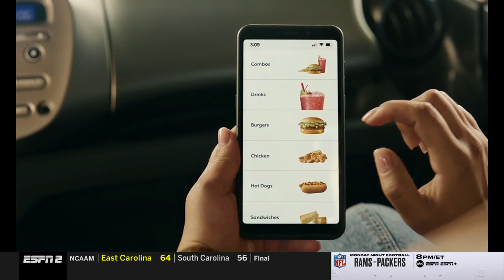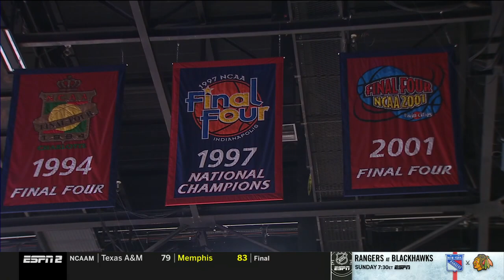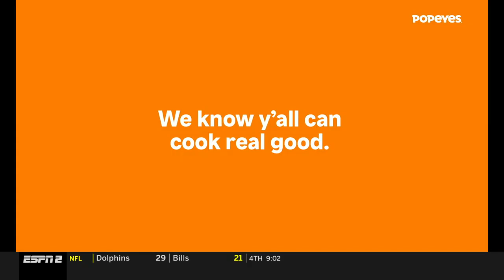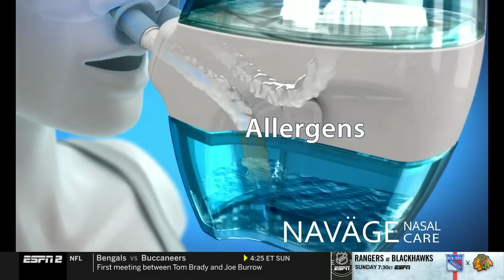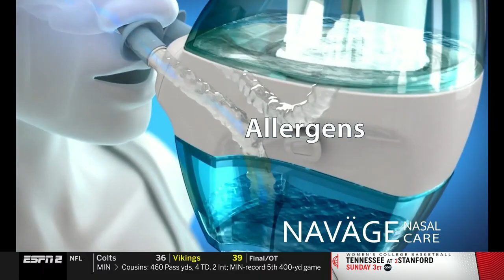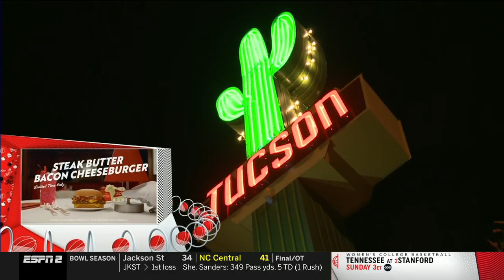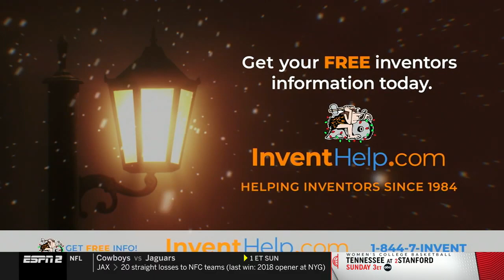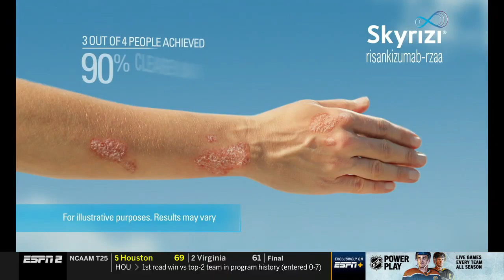Tennessee Volunteers vs Arizona Wildcats ' Dec 17, 2022